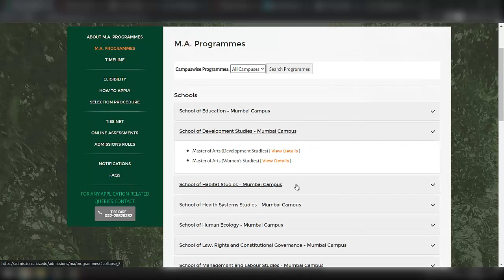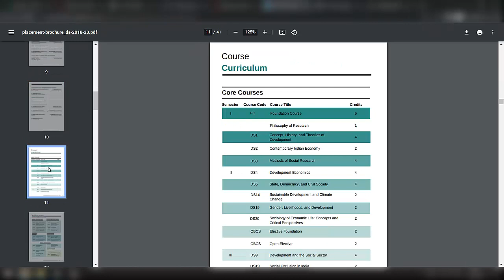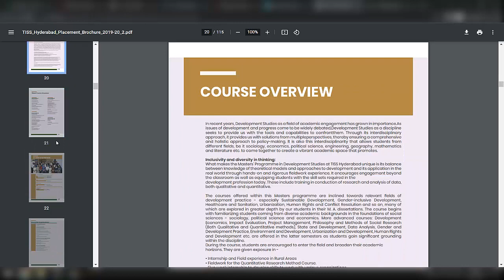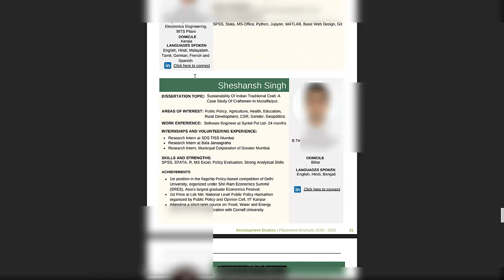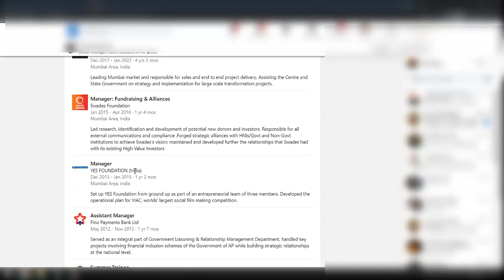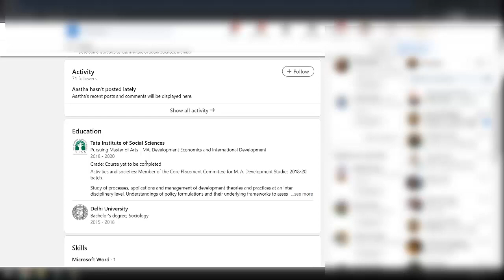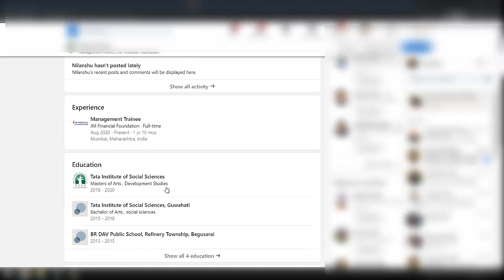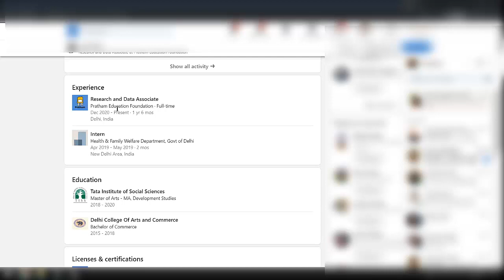TISS Master of Arts Development Studies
DATA INTERPRETATION

VERBAL ABILITY & READING COMPREHENSION

QUANTITATIVE APTITUDE

LOGICAL REASONING

Can a BSc agriculture student apply for TISS?

Does TISS have international trips or placement?
How do I prepare for the TISS?

How is the Organisation Development (ODCL) course offered by TISS Hyderabad? Are the placements good?

Which is better, TISS Tuljapur vs TISS Hyderabad?

Do TISS HR&LR students get international internships or any placements abroad?
Did any foreign placement happen in TISS-Mumbai HRMLR?
How hard is it to get into TISS ma HRM? What do you say on applying 27 year old without work experience?
What is the placement scenario in HRM & LR at TISS?
Does a gap year affect one's chances of getting into TISS for HRM & LR?
Is TISS MA HRM LR for BA graduate students?
What courses at TISS apart from M.A. (HRM & LR), for a commerce graduate, is it worth applying keeping in mind the career growth and placement?

Do freshers get selected for M.A HRM, TISS?
What should be chosen between IIFT Delhi and TISS Mumbai (HRM&LR)?
Is TISS only good for HRM degree in terms of exposure and placements?
What all other courses are good in TISS other than HRM in terms of placements?
What are some career-oriented courses in TISS?
What course should I choose at TISS if I want to crack the UPSC?

Are general management roles given to students from TISS Mumbai (M.A. HRM & LR) candidates?
I am interested in TISS HRM & LR. How to prepare from scratch?
Which is the best course in TISS MUMBAI after HRM?
What are the best placement courses of TISS apart from HRM?
Can anyone share their TISS interview experience?
How is the experience of studying HRM at the TISS, Mumbai? How is your life after it?
What is fieldwork in TISS Mumbai, HRM & LR all about?
How good are the placements at TISS?
Does TISS consider the graduation score for admission in its HRM & LR course (apart from the TISSNET and PIT/PI score)?